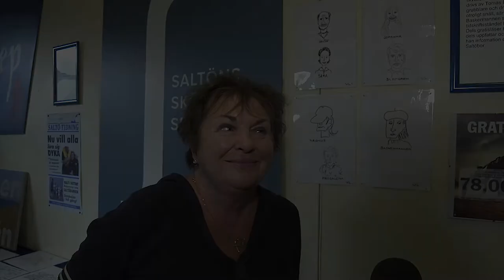Saltön Viveca Lärn Skaftö Folkets Hus, Juli 2017 Är det slut på Saltön nu?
Viveca Lärn om "Välkommen till Saltön utställningen" i Skaftö Folkets Hus 8-19 / 07 2017.
- Är det verkligen slut på "Saltön" nu?